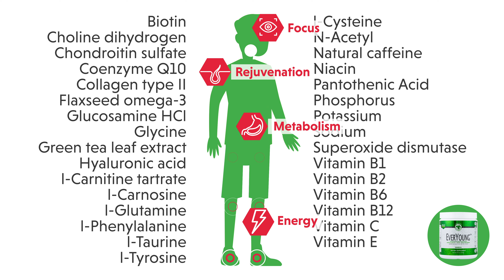Terri's Story—"It was like I hit reset!"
Meet Terri Peterson: Sparkle Achiever, Holistic Pharmacist, and Breath Coach from Saint Paul, Minnesota! In this testimonial, Terri tells the story of her Sparkle Journey, and reveals what ION5, Nectura, and EveryYoung have meant to her:

"When I started on these products...I felt like I pushed the reset button. I used to be stiff when I got out of bed in the morning. I hobbled to the computer when I was at work to get something off the printer, and as I aged, I was just not as spry, youthful, and as energetic as I wanted to be, and when I started on the products—all three of them, especially EverYoung—it's like I pushed reset. And I really feel ten to fifteen years younger now.

"It feels like I have been aging backwards for two years and it's a miracle. These products really are miracle products."